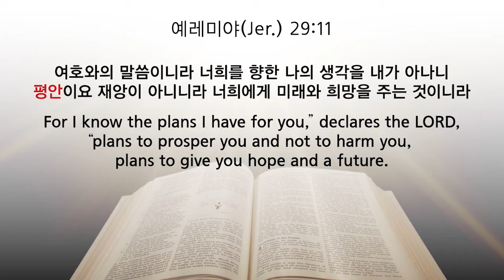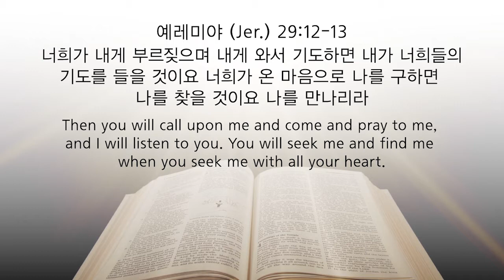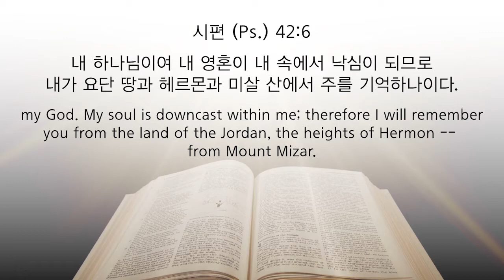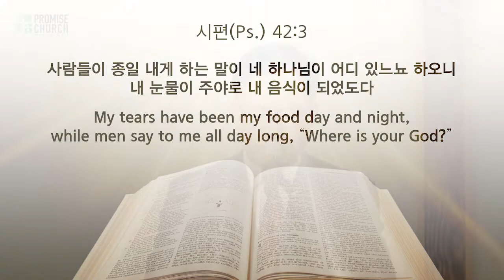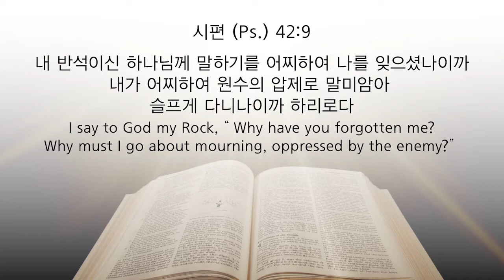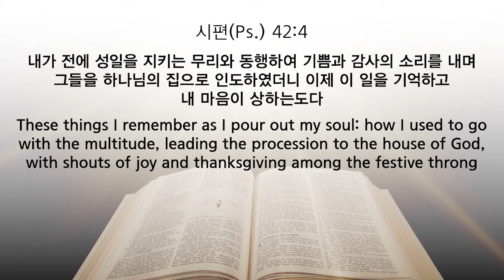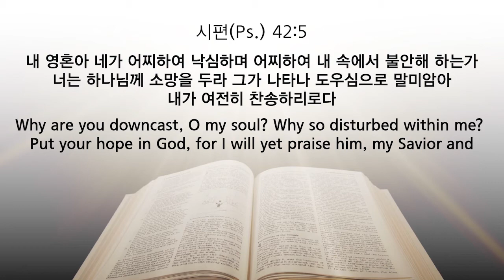[프라미스교회 뉴저지성전] 2017.12.3 여전히 찬송하리라 (시편 42편 1절 - 5절)